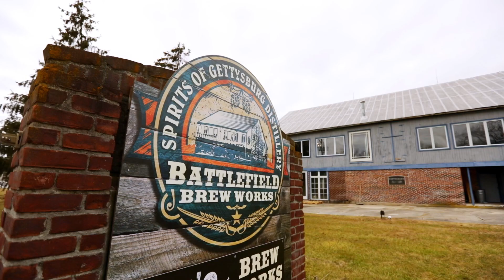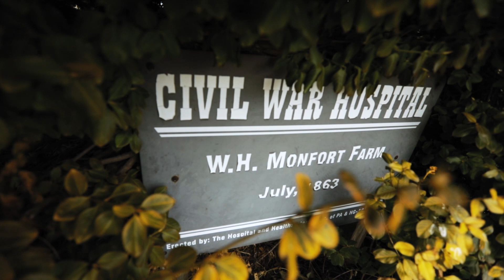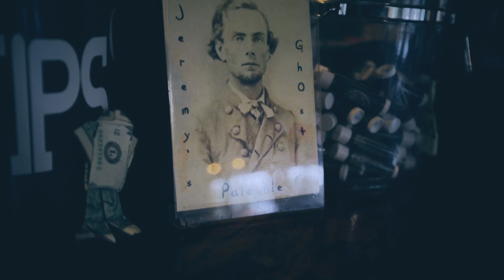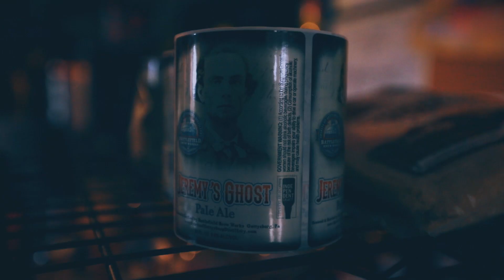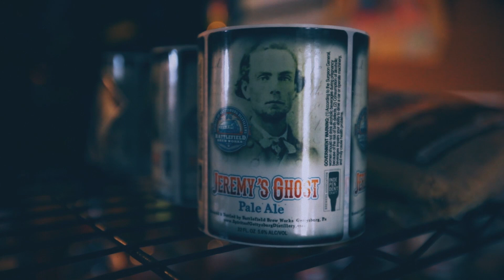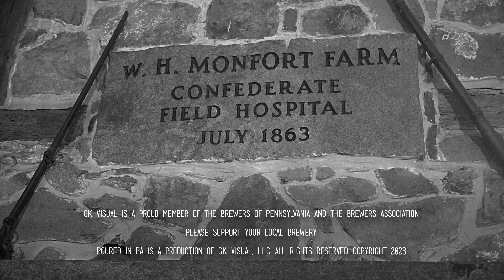Poured in PA: The Series Episode 55 "Battlefield Brew Works"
Located in the heart of Gettysburg, we visit what used to be a Civil War field hospital turned brewery and distillery, serving up award winning spirits and craft beer. But wait 'til you meet their regulars! Listen in as Bartender Emma shares her paranormal encounter with a thirsty ghoul...even ghosts know to choose craft beer.

In this episode:
00:00 Battlefield Brew Works and Spirits of Gettysburg Distillery
04:57 Distilled spirits, craft sodas and rotating beers
06:17 Meet the regulars, spirits of a different kind
10:16 Ghost hunters and spirit boxes

While many breweries throughout Pennsylvania were part of the feature-length documentary, it was impossible to include them all. There were more breweries to visit and more compelling stories to share. This evolved into Poured in PA: The Series, which allowed us to do just that.

We are excited to bring Pennsylvania’s beer industry into your home, and we hope you enjoy the stories we get to share. In every episode, viewers can expect a look into the craft beer industry, micro breweries, fun ingredients, interviews with craft brewers, local breweries, some live music, road-tripping across the state of PA to capture craft beer stories, community, with plenty of hops, grains, drafts, cans, bottles, and food!